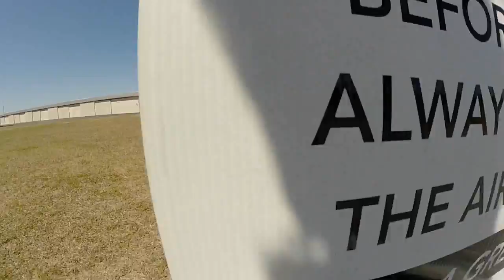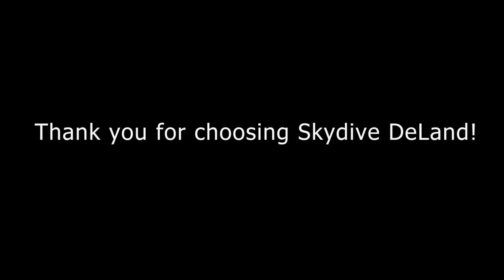Diana skydives at Skydive DeLand